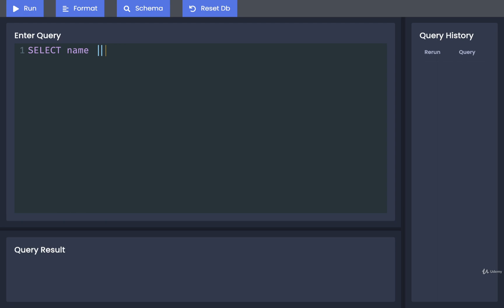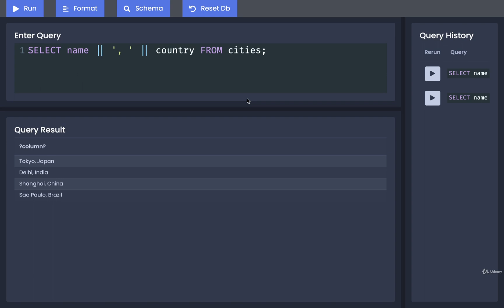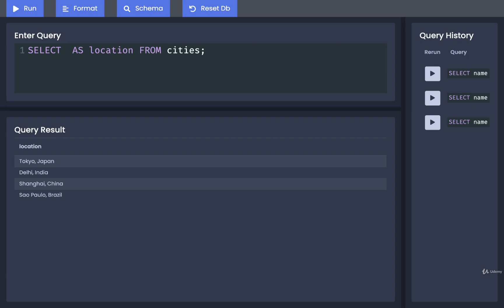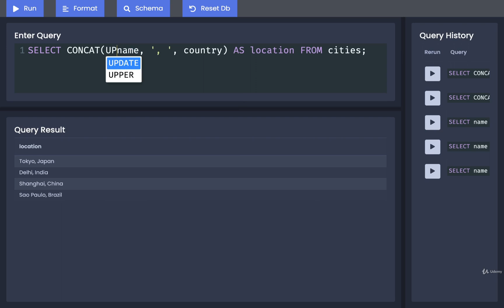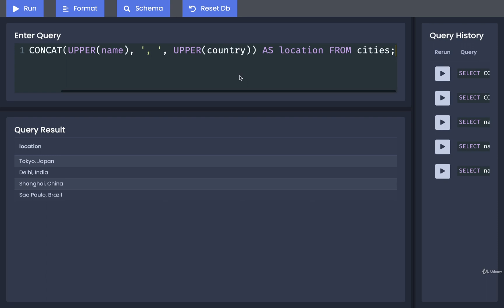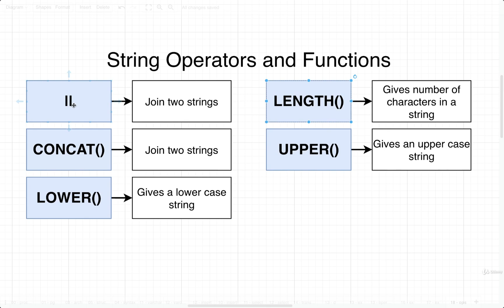SQL and PostgreSQL The Complete Training Course 010